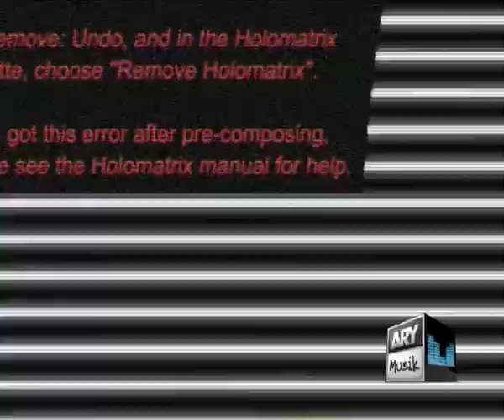song 04.mp4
Djuice BRING IT ON.
FC COLLEGE...
PUKAAR BAND LIVE...